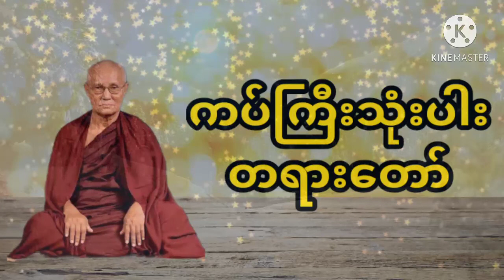ကပ်ကြီးသုံးပါးတရားတော်ဝိဇ္ဇောဒယသဲအင်းဆရာတော်ဘုရားကြီး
ဝိဇ္ဇောဒယ သဲအင်းဆရာတော်ဘုရားကြီးဟောကြားတော်မူသော တရားတော်